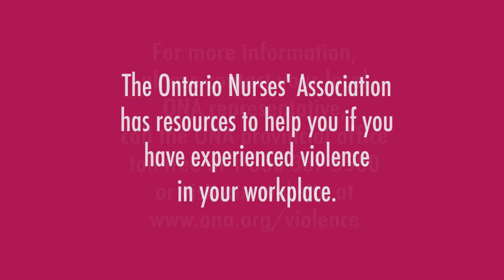D J Sanderson, RN Southlake Regional Health Centre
DJ speaks about a violent incident in his workplace.